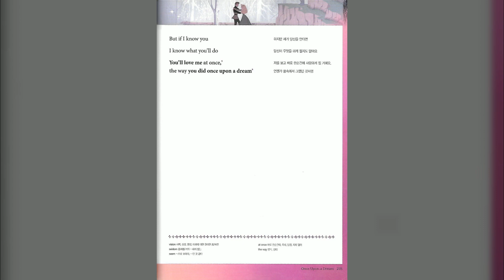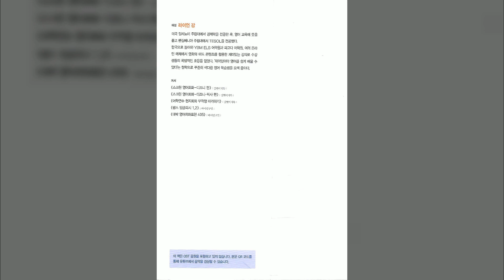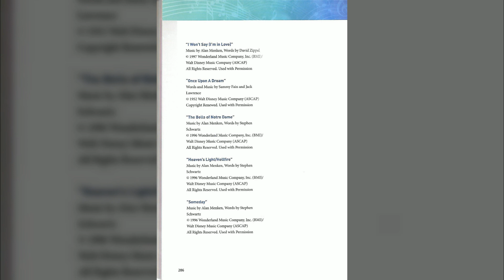0204 –Once Upon a Dream 『Sleeping Beauty』 p 232